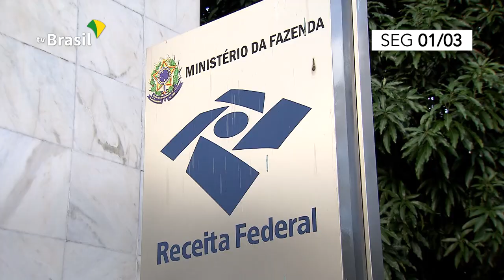Resumo da Semana | 1° a 5 de março de 2021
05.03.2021 - Confira as principais ações do Governo Federal de 1° a 5 de março.